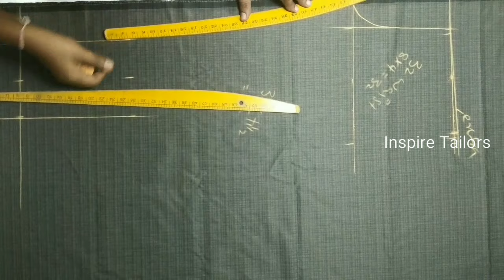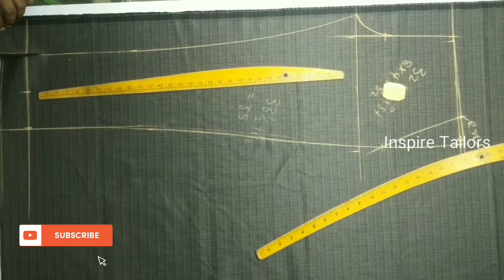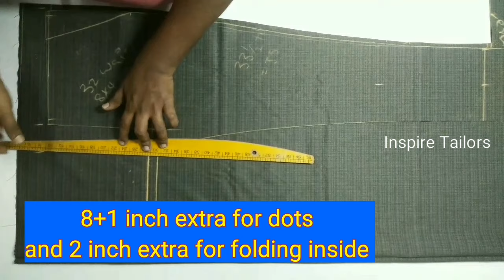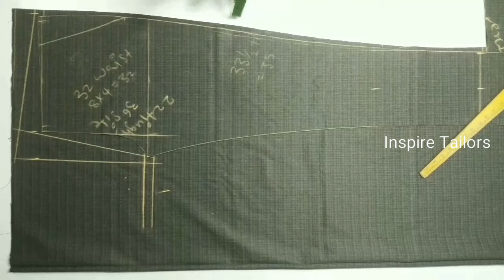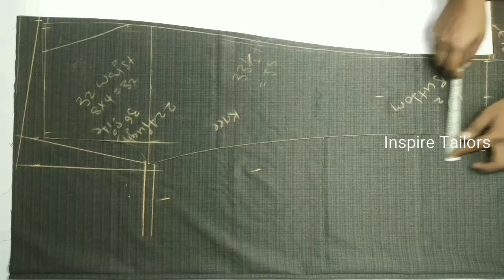Perfect formal Pant cutting 2019 || Body fit pant cutting || How to pant cutting 2019